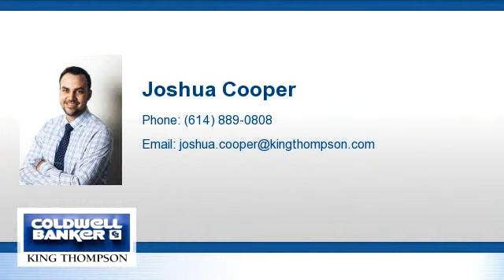Residential for sale - 5172 Marion-Waldo Road, Prospect, OH 43342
Bedrooms: 2
Bathrooms: 1
Square Feet: 1738
Price: $144,900

For more information about this property, please contact Joshua Cooper at or . You can also text 4686882 to 67299.